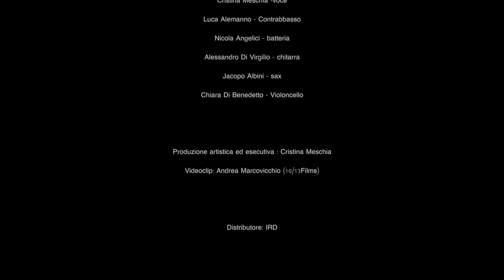CRISTINA MESCHIA Intra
Tratto dall'album "Intra" di Cristina Meschia

INTRA
Video Prodotto da: Andrea Marcovicchio 10/13 films

Arrangiamenti Riccardo Zegna
Voce: Cristina Meschia
cello: Chiara Di Benedetto
Sax: Jacopo Albini
Chitarra: Alessandro Di Virgilio
Contrabbasso: Luca Alemanno
Batteria: Nicola Angelucci